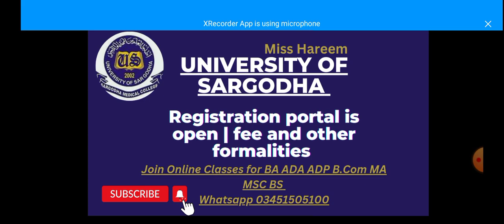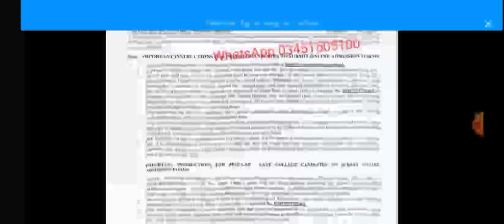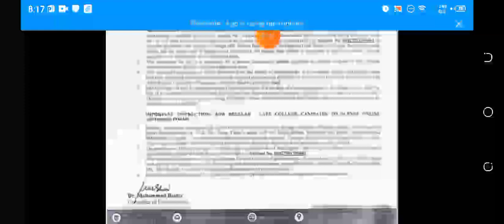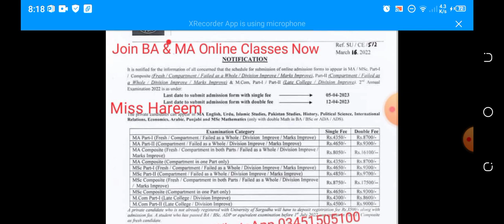BA & MA Sargodha University Registration and Admissions are Open 2023 | Fee structure | 03451505100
Punjab University Private Registration Fee 2023 and Portal is Open Now! 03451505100 🤙

Old Channel